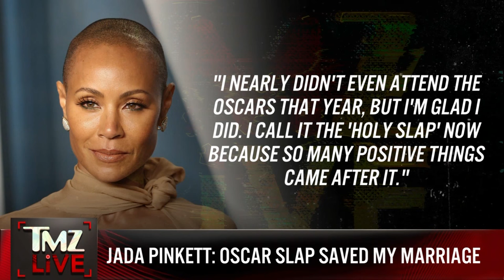TMZ LIVE On Demand: Jada Pinkett Smith: Oscar Slap Saved My Marriage 12/11/23